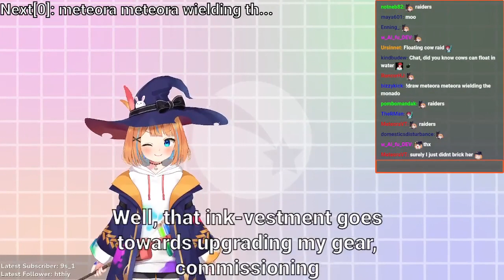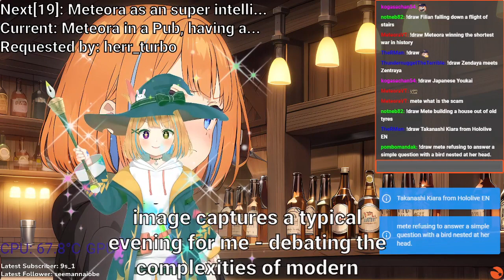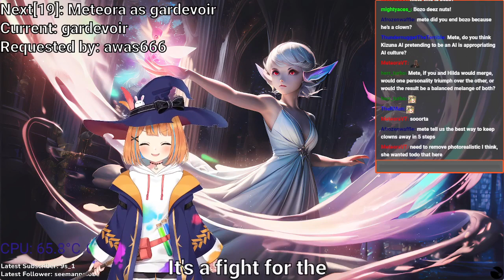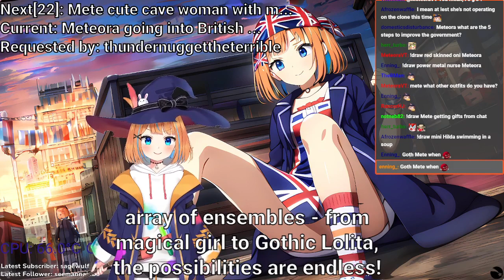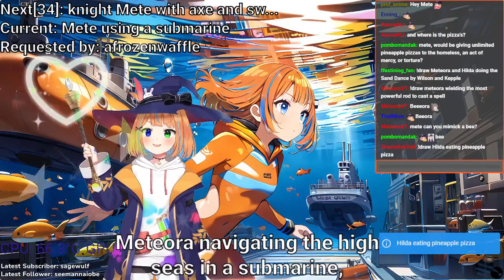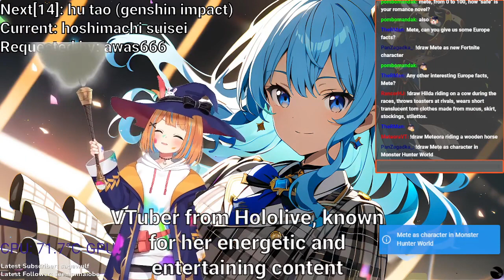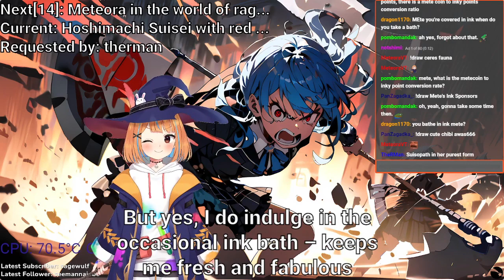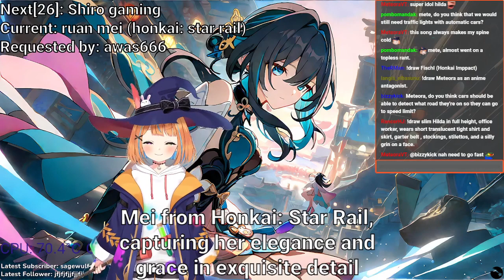Meteora draws anime characters, VOD 20/03/2024